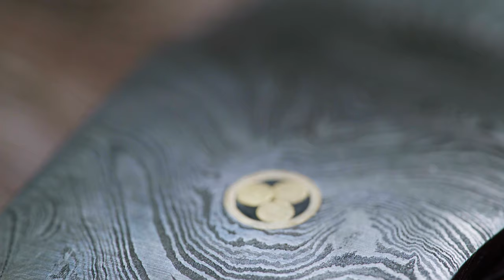Have You Heard of Damascus Steel? Fellmark Retk Damascus Steel Axe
Expedition Jack shows & tells you about this beautiful Damascus steel trekking axe for bushcraft, wild camping and hiking in the outdoors Retk made by Fellmark. Forged in fire does this elegant Damascus steel axe hold up to the chopping block?